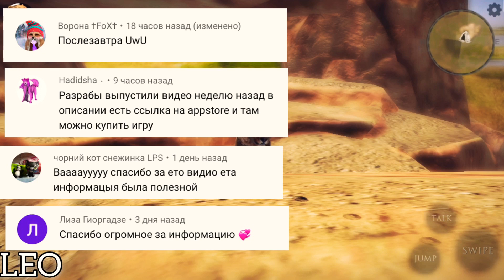|LEO| 🦁 ОБЗОР!! Ultimate Lion Simulator 2 🦁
Приветик я Леонарда!
                                                  (๑╹ω╹๑ )

- Рада видеть тебя на моем канале!
- На моем канале ты видишь видео
о разнообразных играх, на IOS.

🖤🖤🖤🖤🖤🖤🖤٩(๑❛ᴗ❛๑)۶🖤🖤🖤🖤🖤🖤🖤🖤🖤

Сот.Сети.